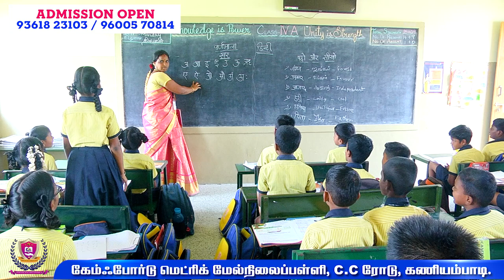Camford School Documentary